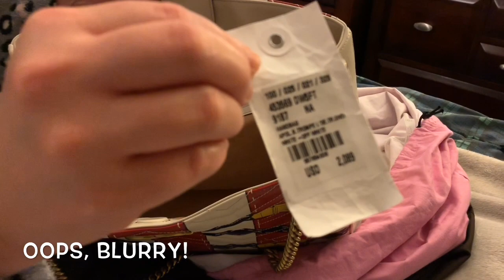GUCCI SHOPPING & UNBOXING / LIMITED EDITION LUXURY / APOLLO TROMP L'OEIL MARMONT : cuzuvmcvoy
💙💛❤️💝 H E L L O  F R I E N D S ! 💝❤️💛💙

Let's have a little eyecandy today, shall we?😍
This is a short vid of what Ed got me for
our Anniversary.  I'm so thrilled to share you
how cute this is.  Enjoy! 🌷🌷🌷

GUCCI Apollo Trompe L'Oeil Red Blue & White Calfskin
Marmont Shoulder Bag with Antique Gold chainstrap.

Clouds
--Joakim Karud

Dreams
--Joakim Karud